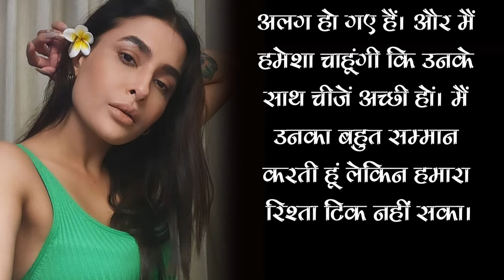Actress Pavitra Punia and Eijaz Khan Confirm Break-Up After Three Years Of Relationship